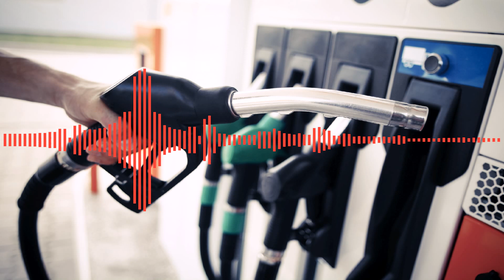Gasolina adulterada: cuidado com a bomba 'premiada'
Você para num posto para abastecer e é instruído a trocar de bomba, porque o seu carro é importado... tem alguma maracutaia aí...

[TRANSCRIÇÃO]

Você para com o seu carro importado no posto para abastecer com gasolina, e o frentista sugere que você pare numa outra bomba. Será que aquela primeira bomba estava estragada ou tinha acabado a gasolina? Negativo. Sabe o que é mais provável? É que aquela bomba deve estar fornecendo gasolina extremamente adulterada, com uma proporção de etanol muito maior que os 27% autorizados pelo governo.

E o posto sabe que o seu motor vai reclamar se receber 60% ou 70% de etanol, já flagrados em alguns postos até de bandeiras famosas. Então, só o carro flex pode abastecer naquela bomba, porque o motor não vai reclamar. Quem vai protestar é o bolso do consumidor no fim do mês, pois vai aumentar significativamente o consumo. Deu para entender a maracutaia? Se o carro é só a gasolina,vai para a outra bomba, se for flex, aí pode abastecer com a gasolina adulterada.